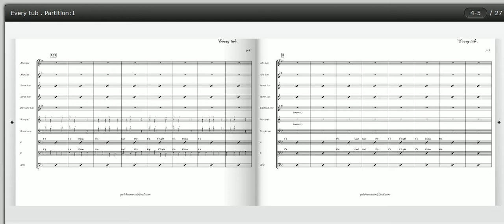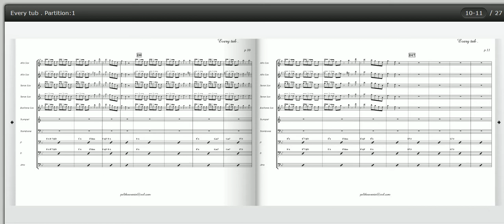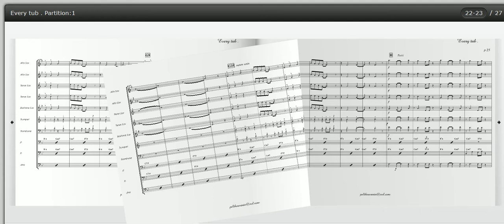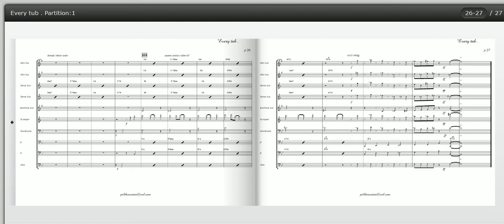Every tub, Count Basie, jazz, big band score